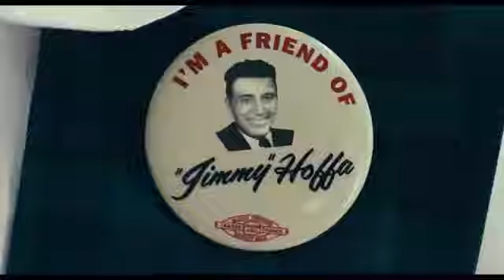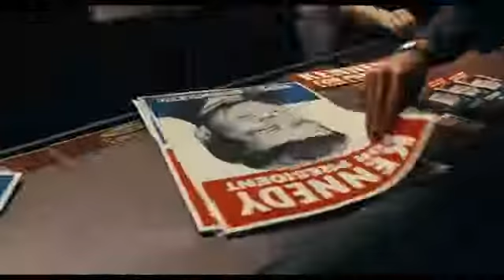The Irishman - Trailer (2019)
In the 1950s, truck driver Frank Sheeran gets involved with Russell Bufalino and his Pennsylvania crime family. As Sheeran climbs the ranks to become a top hit man, he also goes to work for Jimmy Hoffa -- a powerful Teamster tied to organized crime.